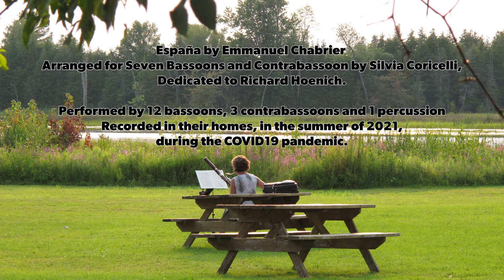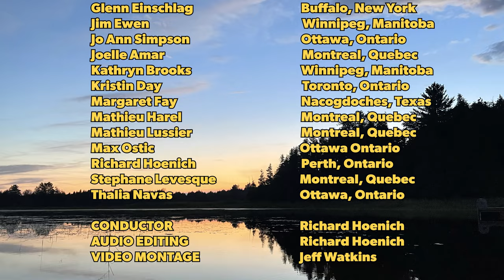Chabrier Espana (arr Silvia Coricelli) - Brooke Valley Bassoon Days All Star Rackett of Bassoons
The phrase "the Rackett of Bassoons"  was coined at Brooke Valley Bassoon Days in 2012 to denote a large group of bassoonists performing together.

Brooke Valley Bassoon Days (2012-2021) celebrates 10 years with this All Star Rackett of Bassoons with performances by some of our outstanding faculty and mentors playing Silvia Coricelli's arrangement (originally for 7 bassoons+contrabassoon) of Chabrier's Espana. Our version, however, is 13 bassoons, 3 contras and 1 percussionist.

Silvia Coricelli's arrangement of Espana is dedicated to Richard Hoenich, one of the founders and co-directors of Brooke Valley Bassoon Days.